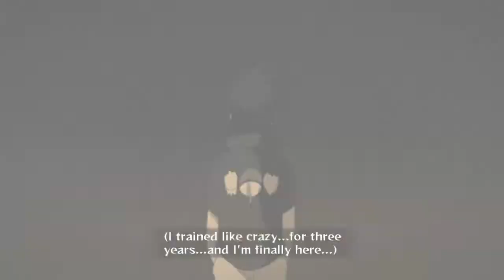Naruto Shippuden: Ultimate Ninja Storm 3 FB - Chapter 2: Team 7 Assembles - Naruto vs. Sasuke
The finale to chapter 2. Recorded for fun, not to show off skill(or lack of).